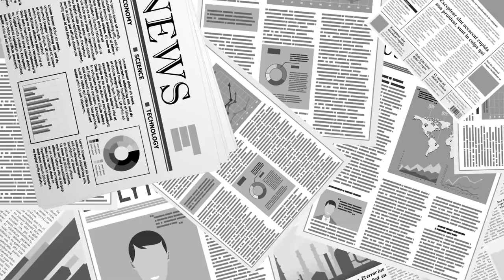"국민이 선거 결정하지 않는다" / 소프트웨어 관리자가 결과를 결정한다 / 2004년 이후 베네수엘라에서 어떤 일이 일어났는가? / 국민은 장식용 관객일 뿐 [공병호TV]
Bitcoin : 3MTW849AkP2ftLeSK2teZHMmzLu7Z83s9U